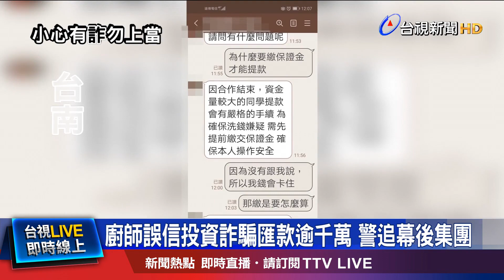詐團要求交付金融卡 警變裝誘敵埋伏逮車手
詐騙層出不窮！台南有廚師，誤信代操平台，陸續投資千萬，後續要付高額保證金，才驚覺被騙；無獨有偶，在高雄，也有民眾被詐騙集團盯上，嫌犯窮追不捨，要求交付金融卡，員警索性將計就計，要被害人假意配合，警力喬裝民眾，佈署周邊，嫌犯出面，一擁而上逮人。